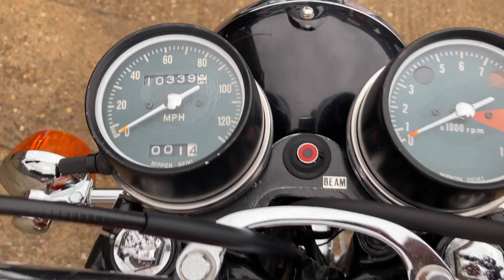Honda CB450 Classic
We have for sale a classic 1972 CB450K5 running only 10339 miles. We have from the Vintage Japanese Motorcycle club verification that the bike is authentic. Built in Japan in October 1971 for the American Market and registered in the Uk in May 2018.

A completly unmolested example of this machine in exceptional condition that are becoming hard to find.